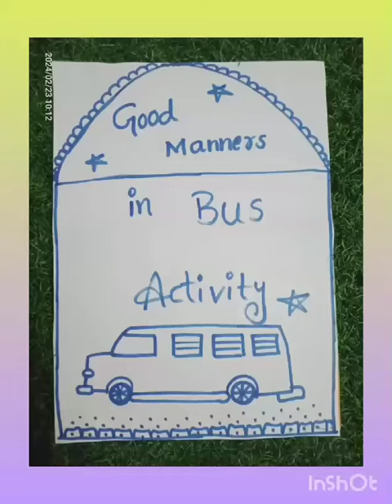PLKG - BUS ACTIVITY 23-2-24